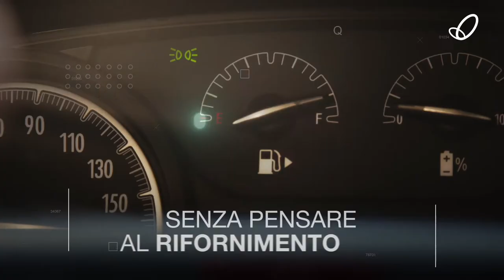Car Sharing Roma, libertà di movimento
Scendi in strada e cerca il veicolo disponibile più vicino a te! Prenota e sali a bordo delle nuove auto per spostarti ovunque in città. A fine noleggio potrai lasciare la tua vettura in uno dei posti dedicati senza doverti preoccupare di trovare parcheggio.